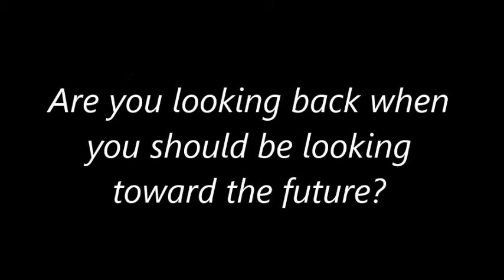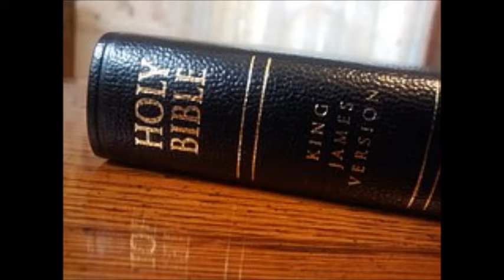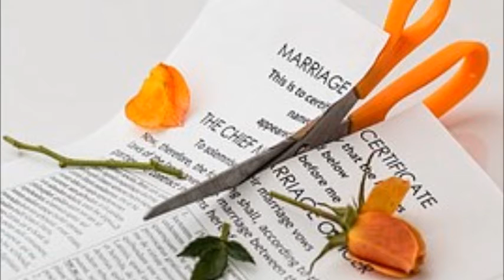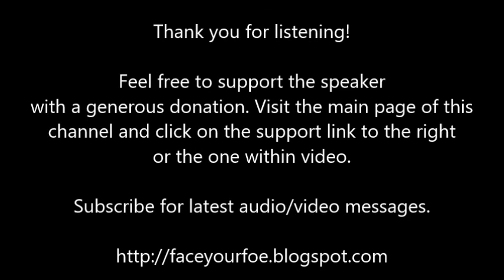Disobedience, Problem with Looking Back, Life Mistakes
Won't you show your support for the speaker? Feel free to give to this YouTube channel, many thanks!